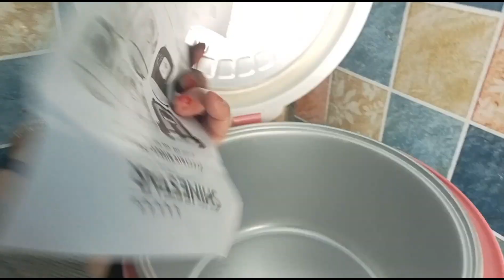आज इलेक्ट्रिक कुकर में खाना बनाया || इलेक्ट्रिक कुकर में खाना 10 मिनिट में बन जाता है 😯